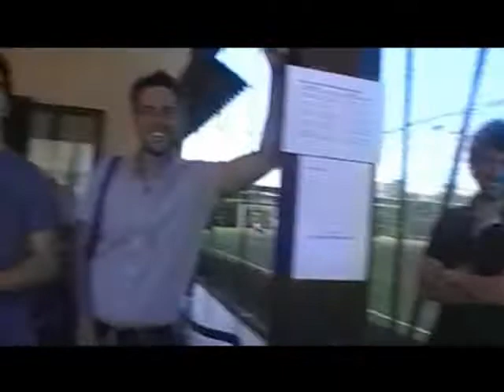Serie B - 13°G - Sanresburgo - Dep Aperitivo